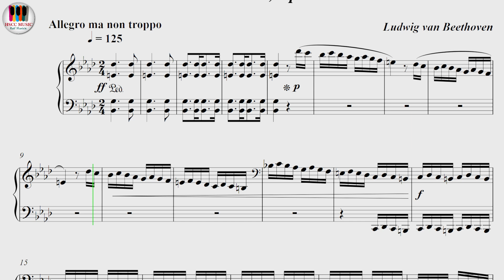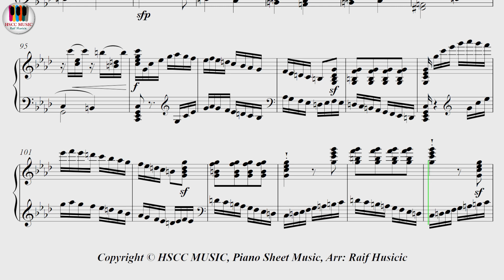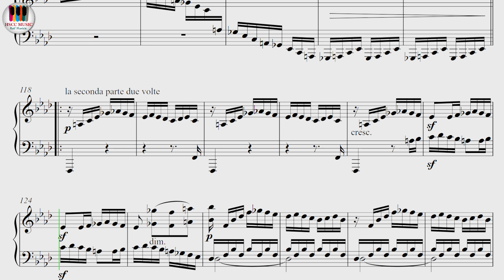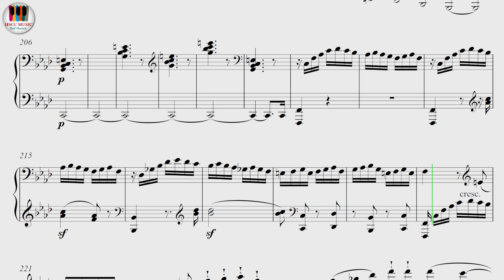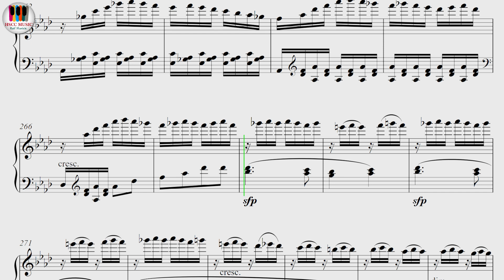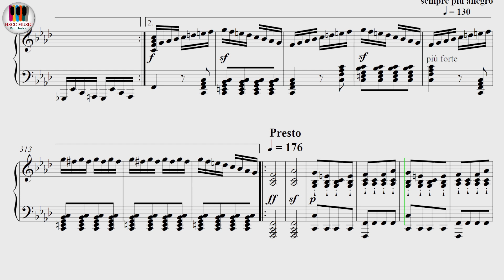Piano Sonata No.23, F minor, Appassionata, 3rd Mov. Op.57 - Ludwig van Beethoven, Piano Sheet Music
Buy PDF